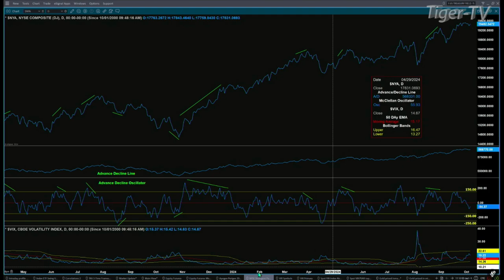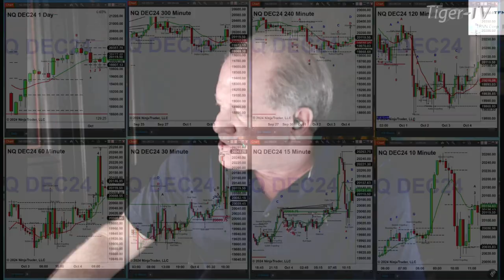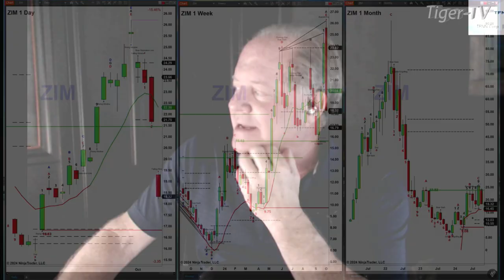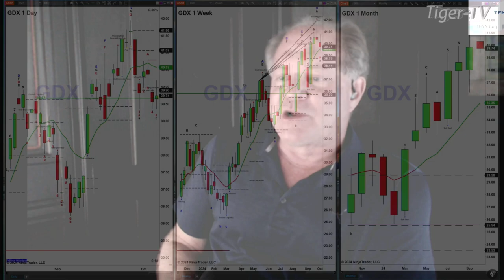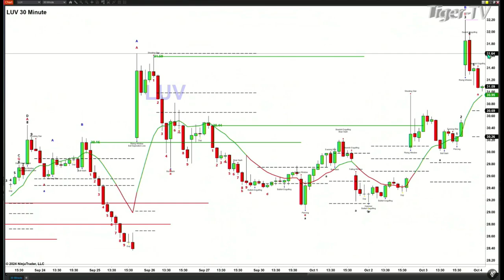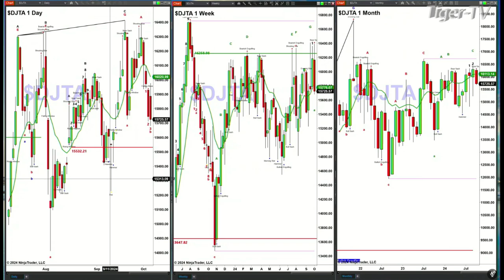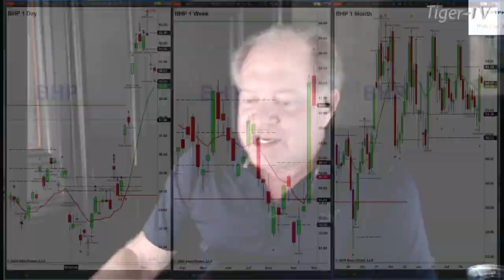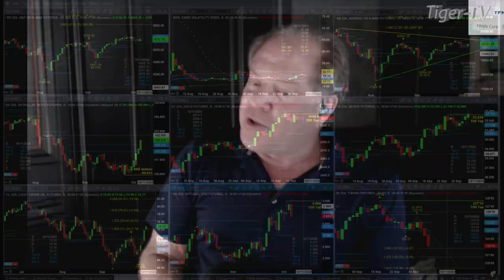October 4th, The Trader's Edge with Steve Rhodes on TFNN - 2024